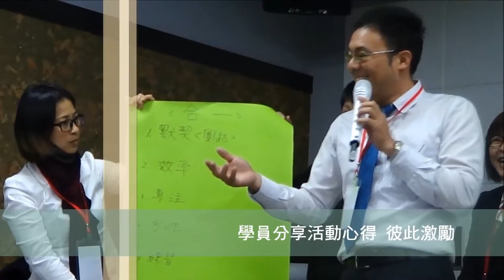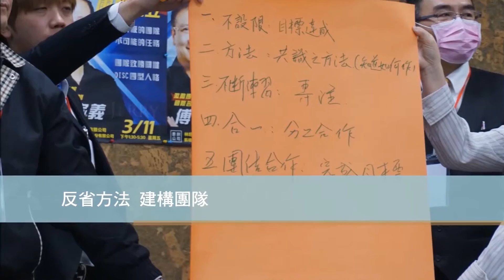UBMC世寰企管-2016/3/11凱璿不動產第1天-積極工作團隊建立